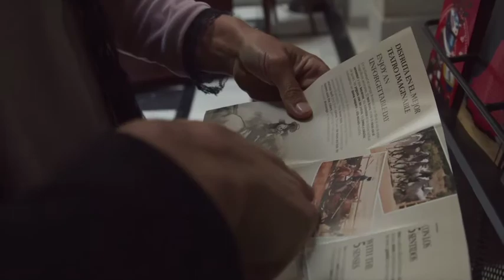Hotel Las Cortes de Cádiz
Hotel Las Cortes de Cádiz es una típica Casa-Palacio de Cargadores a Indias, situada en el centro de la ciudad, casco histórico de Cádiz.
Se construyó en el Siglo XIX para el Marqués de la Cañada, quien se dedicaba al comercio marítimo. Las obras finalizaron en 1859, tal y como se aprecia en la cancela de la entrada.
Solohoteles.